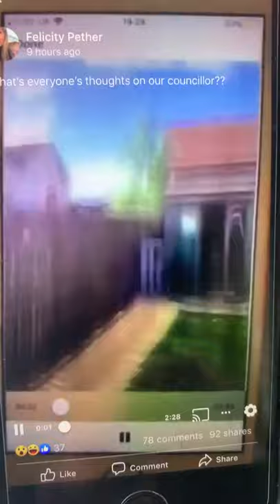Local Ashfield Councillor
Local Ashfield councillor in full swing.  Video originally posted to social media but later removed.